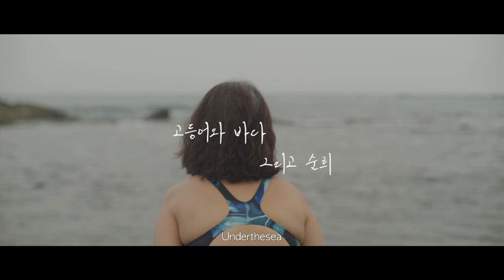[Rainydays Pictures] KIM Byul_Under the Sea, Trailer